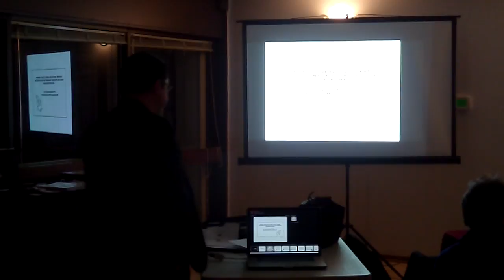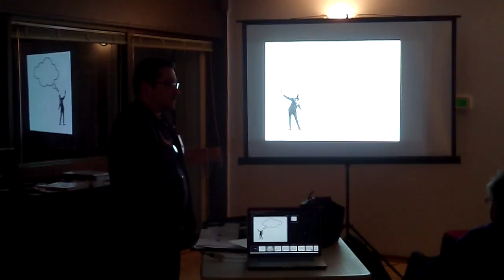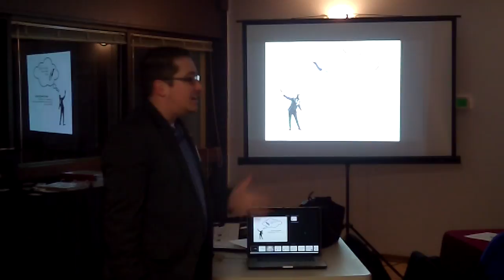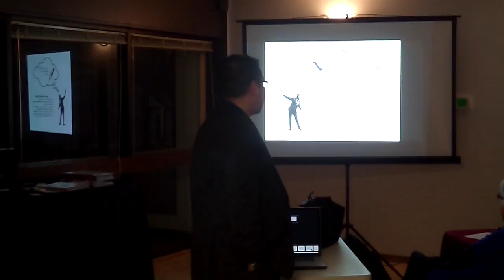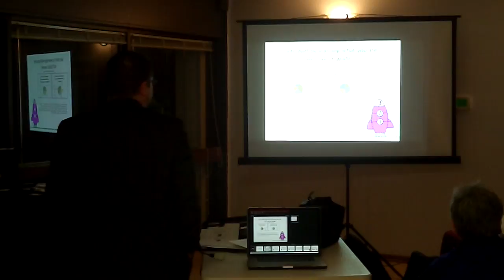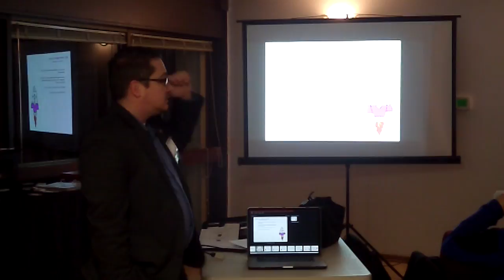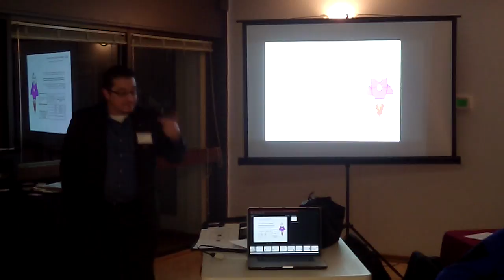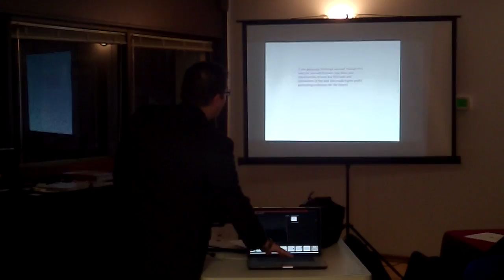BNI Weekly Presentation with Michael Monteleone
Michael Monteleone's Presentation at BNI's Northwest Success Connections chapter in Beaverton Oregon,